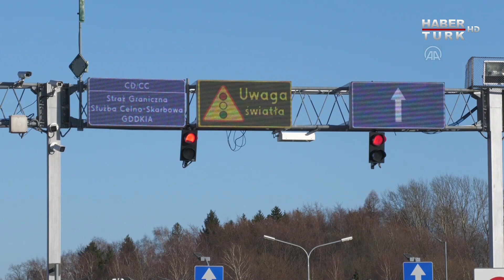Polonya, Ukraynalı mülteciler için kabul noktaları oluşturmaya başladı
Rusya'nın Ukrayna'ya askeri müdahalesinden kaçan Ukraynalı mülteciler için Polonya-Ukrayna sınırında özel kabul noktaları oluşturulmaya başlandı.Polonya İçişleri Bakanı Yardımcısı Pawel Szefernaker, Rusya'nın Ukrayna'ya saldırısının ardından Lubelskie ve Podkarpackie eyaletlerinde mülteciler için kabul noktaları oluşturmaya başladıklarını söyledi.İlk aşamada açılacak 8 kabul noktasında mültecilere yiyecek, tıbbi yardım ve bilgi sağlanacağı bildirildi.Polonya Yabancılar Ofisi ayrıca Ukraynalı mülteciler için bir yardım hattı ve internet sitesi kuracağı açıklamasını yaptı.

Daha önce "NATO'nun (Avrupa'nın) doğu kanadını güçlendirme" çağrısında bulunan Polonya Başbakanı Mateusz Morawiecki, Ukrayna'nın sadece kendi bağımsızlığı için değil aynı zamanda "tüm Avrupa adına" savaştığını söyledi.Morawiecki, "Bugün, Rusya Federasyonu'na karşı en geniş kapsamlı yaptırım kararlarını almak için görüşmeler aşamasındayız çünkü sadece yaptırımlar Rusya'nın saldırganlığı durdurabilir. Sevgili Ukraynalı komşular, sizi muhtaç bırakmayacağız. Biz sizinle birlikteyiz. İnsani yardıma devam edeceğiz ve mültecileri kabul edeceğiz'' ifadelerini kullandı.Bu arada Rusya'nın saldırısından kaçan Ukraynalı ilk mülteciler Polonya sınırını geçti.

Eşi ve iki çocuğuyla sınırı geçerek Polonya'nın Hrebenne şehrine gelen Ukraynalı Alex isimli vatandaş, yerel basına yaptığı açıklamada, "(Rusya Devlet Başkanı Vladimir) Putin'den kaçıyoruz. Birkaç gündür Lviv'deydik. Arkadaşlarımız Rus işgalinin başladığını sabah 05.00'te söyledi. Hemen çantalarımızı topladık ve Polonya'ya doğru yola çıktık. Sınırı nispeten hızlı bir şekilde geçmeyi başardık. Henüz nereye gideceğimizi bilmiyoruz, belki Krakow'a veya Viyana'ya. Savaştan mümkün olduğunca uzağa." dedi.